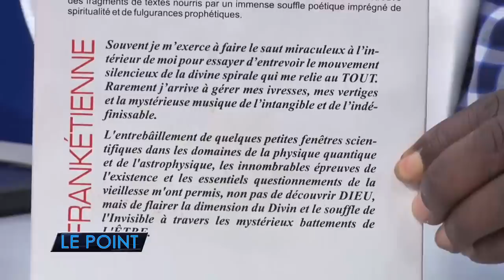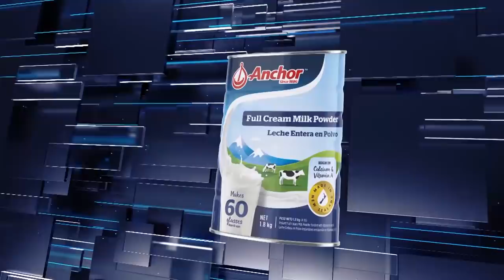Le Point 18 Avril 2019 FrankEtienne